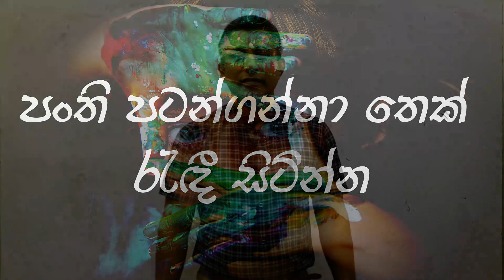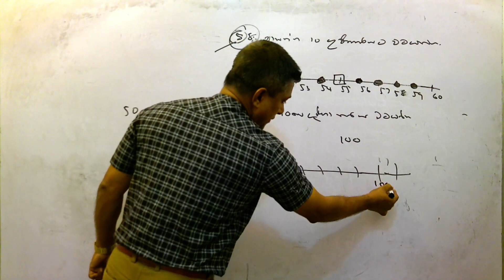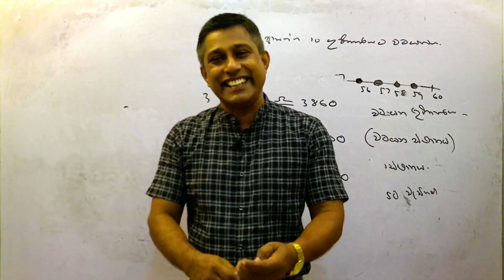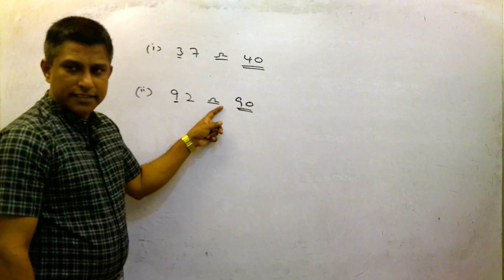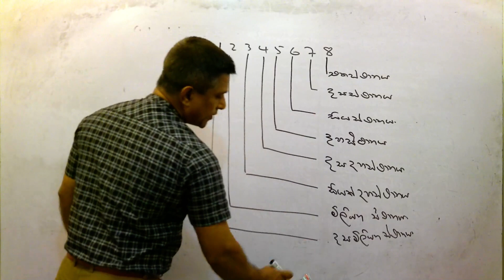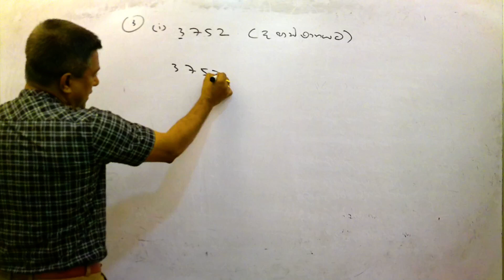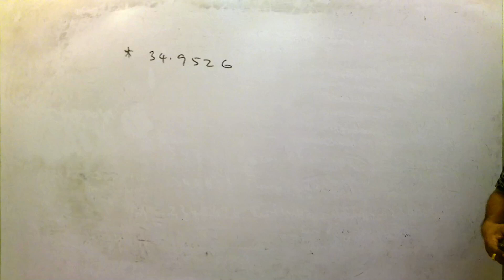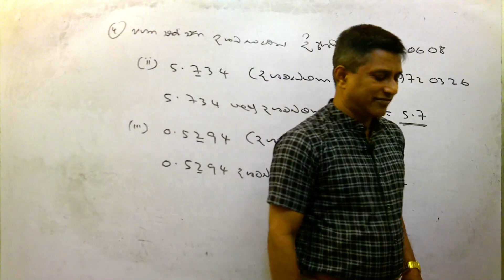GRADE 09 | WATAYIMA| 2021.05.22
PRIYANTHA PUSHPAKUMARA